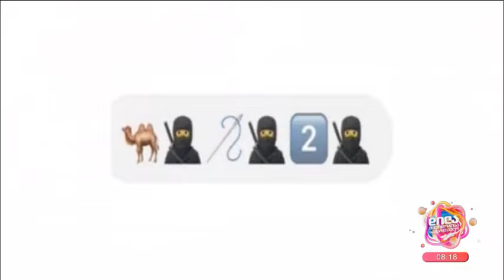ანდზაები ემოჯებით; დილა მშვიდობისა საქართველო-2022.10.26